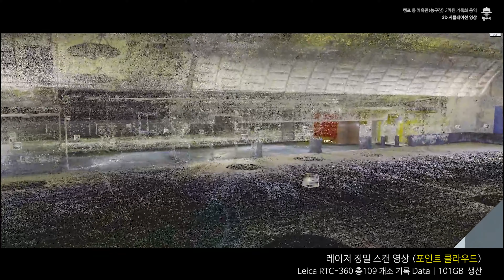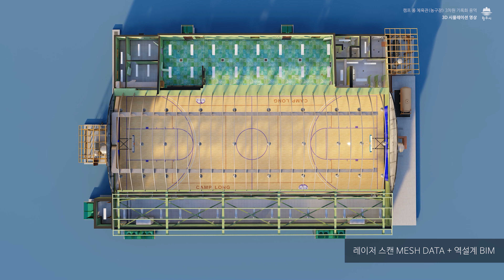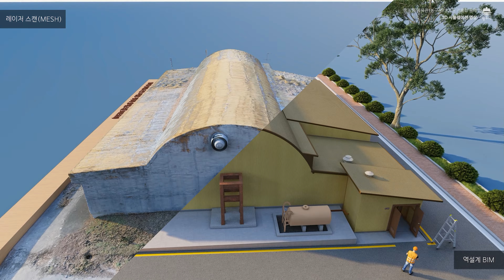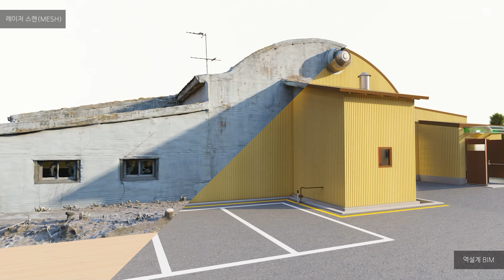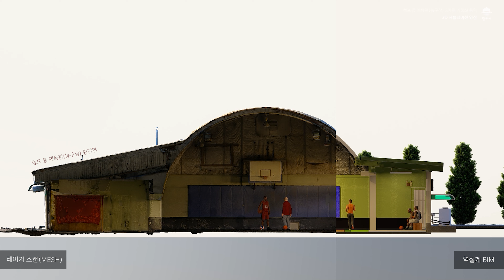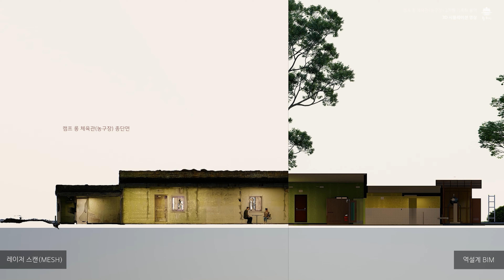캠프롱 실내농구장 3차원 기록화 용역 3D 시뮬레이션 편집 영상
안녕하세요 3D 시뮬레이션 전문기업 주식회사 지에이 입니다.

3차원 기록화 사업을 통해 사라져 가는 건축물을 영구히 디지털로 보존할 수 있는 세상이 열렸습니다.